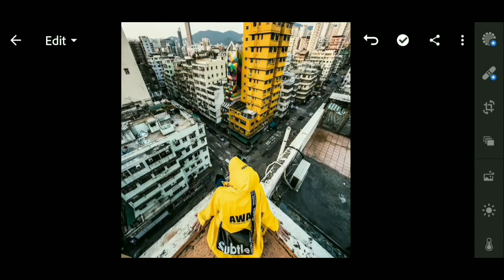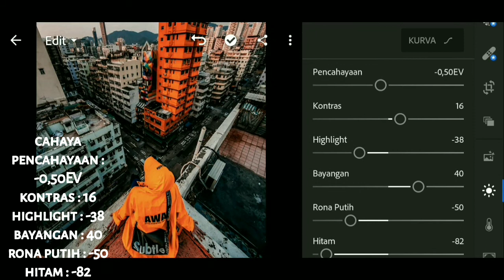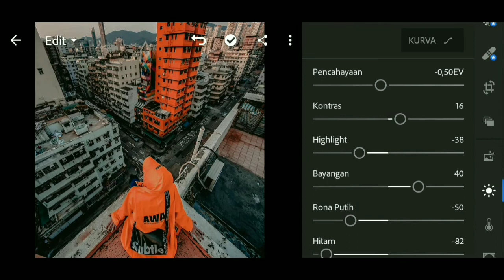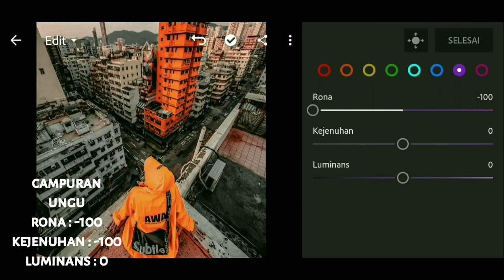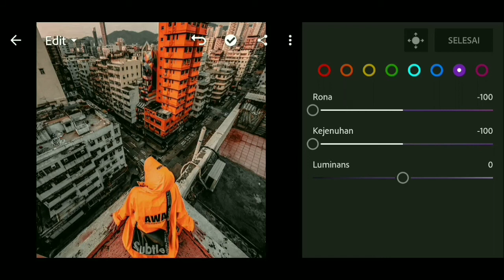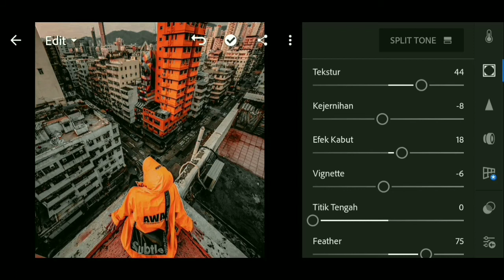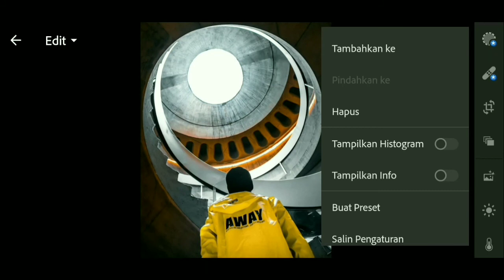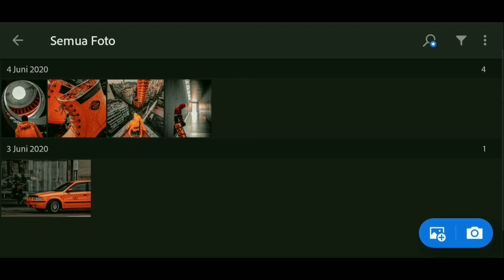Tutorial edit foto black & orange diaplikasi Lightroom (free preset) Lightroom mobile android cc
Ok guys dividio kali ini saya akan berbagi rumus lightroom dengan nama filter black & orange
note: sesuaikan saja dengan foto kalian jangan bergantung kepada tutorial saya😇
➡️link preset
password ada didalam vidio ya teman teman😇 tonton sampai selesai untuk mendapatkan paswordnya😁🙏
➡️Link download lightroom

Terima kasih teman teman untuk menonton vidio ini samapai habis semoga bermanfaat😊 jangan lupa share vidio ini keteman teman kalian semua agar mereka tahu dan bisa meng edit foto dengan efect sebagus ini hehe😁
Oke see you all💙

➖➖➖➖ENJOY IN MY VIDIO➖➖➖➖ ➖➖➖➖➖➖➖➖➖➖➖➖➖➖➖